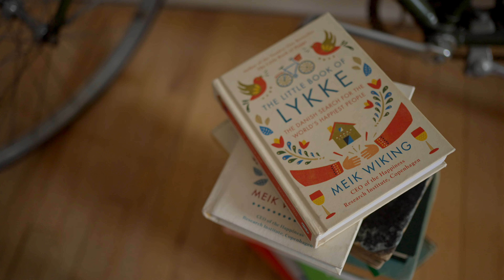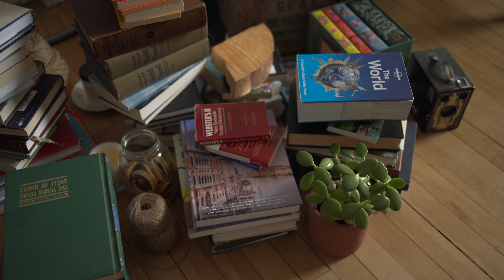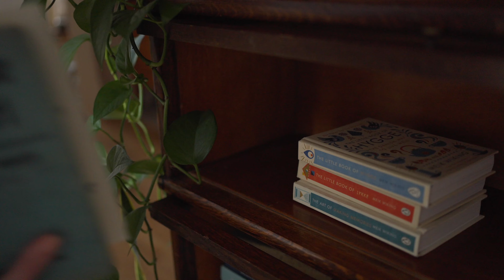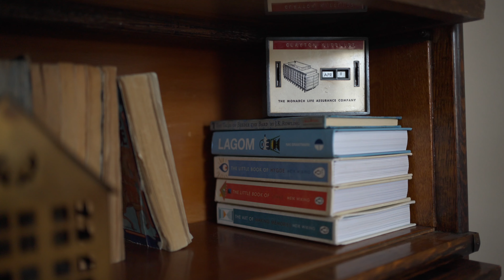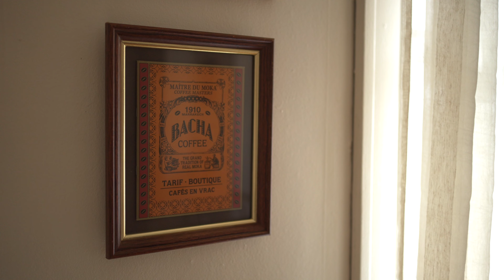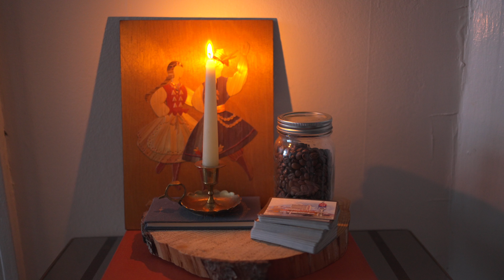how to make a hygge home | cozy slow living in my historic apartment | aesthetic small home tour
one of my favourite lifestyle concepts is hygge, it has greatly impacted how I live each winter, how I decorate my home, and even how I host and spend time with others. I hope this video does 'hygge' justice, and gives you all the cozy vibes! In this video, we go through my cleaning / re-organization of our bookshelf (an antique barrister bookcase), an apartment tour of our 1912 heritage home, baking a lemon loaf, and finishing the day off with tea by candlelight.

CHAPTERS
00:00 - intro
00:45 - organizing the bookshelf
01:40 - what is hygge
02:47 - what does a hygge moment look like
03:50 - dining room tour
04:08 - what you need for hygge
04:40 - sewing room tour / antiques & heirlooms
05:58 - bedroom tour / sustainability & nature in hygge
06:58 - bake with me / a lemon loaf
07:15 - creating your ideal space
07:39 - cozy lighting
08:19 - cleanliness
09:42 - cozy fragrance
10:12 - designing with flow in mind
11:27 - togetherness & community for hygge
12:38 - lighting candles / our apartment at night
13:02 - a hygge home
14:34 - tea time & final thoughts

red flats

SIZING - I’m 5’4” and a US size 6 for reference